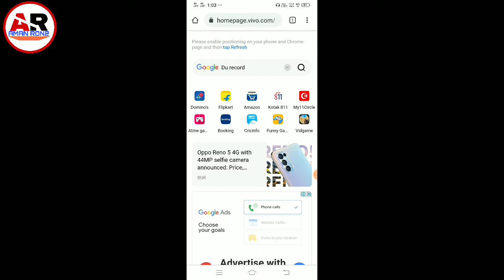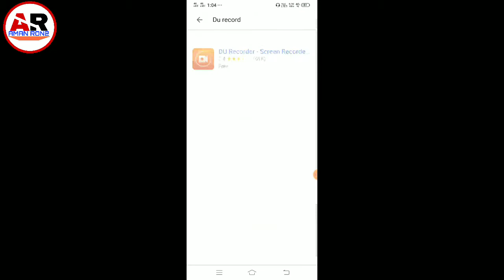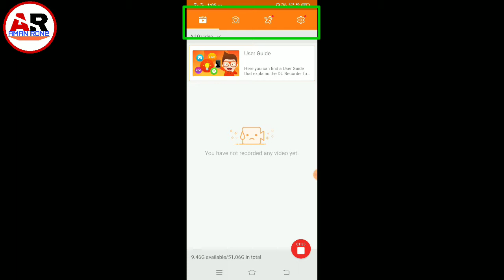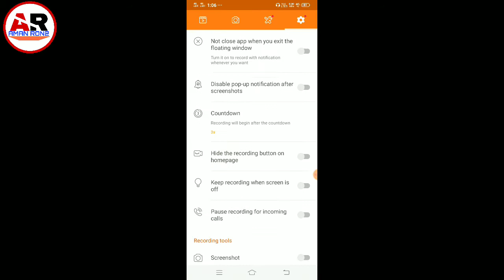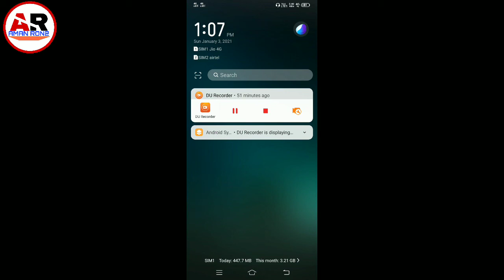How to Record Mobile Screen With Audio!! Mobile Screen Record kaise kre!!! Best Screen Record App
Dosto aaj ke is video me batauga ki Screen record kaise kre sakte ho

Don't forget

Aman ron2

दोस्तो इस channel मे हमेसा  इसी तरह की जानकारी video लाता रहता हूं।